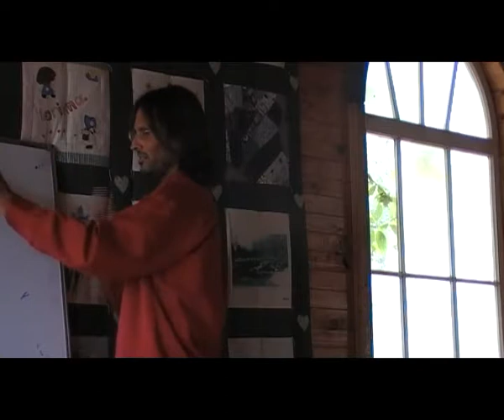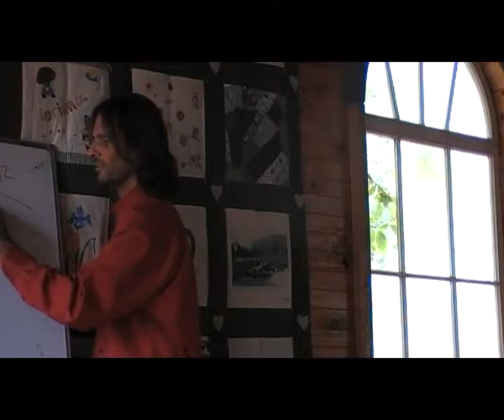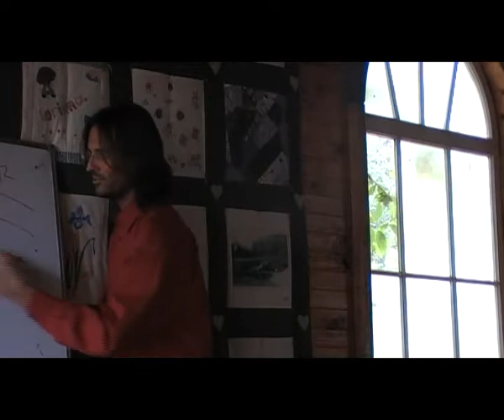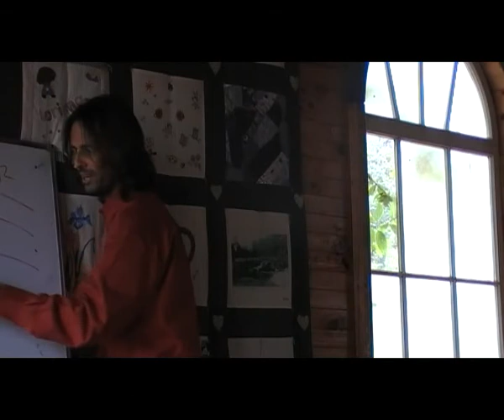Jesus on Anger Over the Destruction of the Environment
Jesus discusses the choice to engage anger over the destruction of the environment.

This is a section of the presentation by Jesus entitled "20080927 General Discussion - Q&A From People In Lorinna S1P1".

dtstart:012806:
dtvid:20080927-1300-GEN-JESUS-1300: